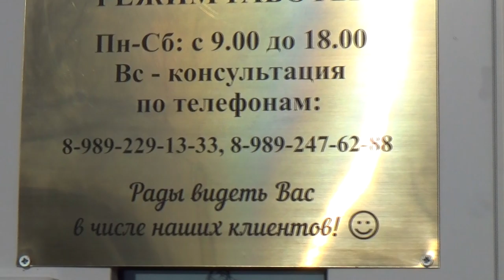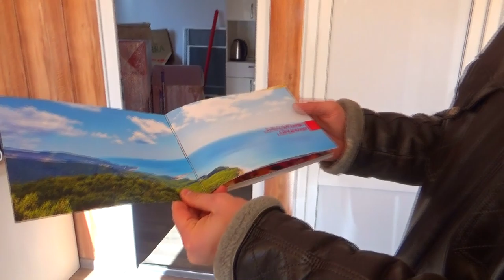ПОПУЛЯРНЫЙ БЛОГЕР ПОСЕТИЛ "ЗВЕЗДНЫЙ"!